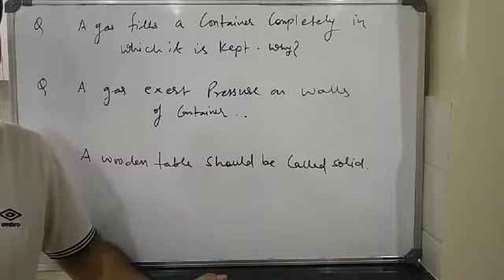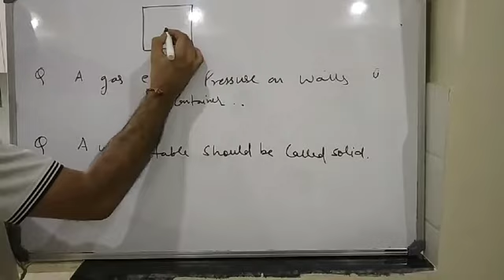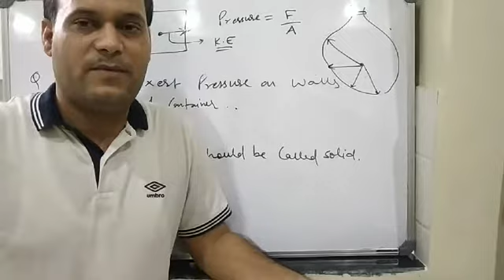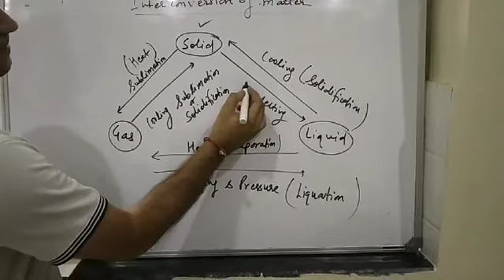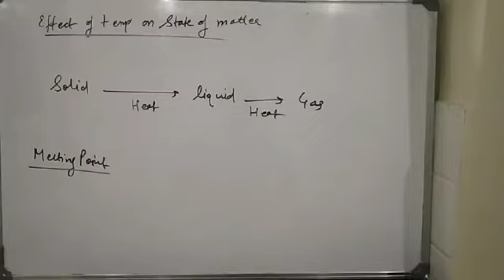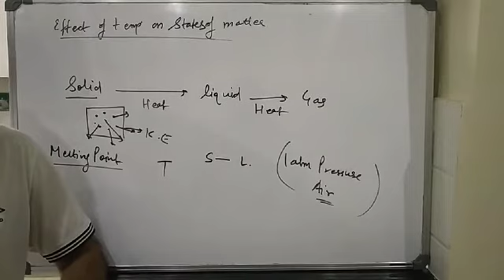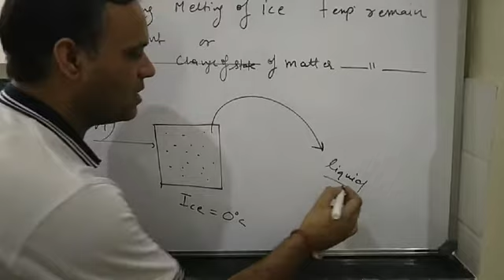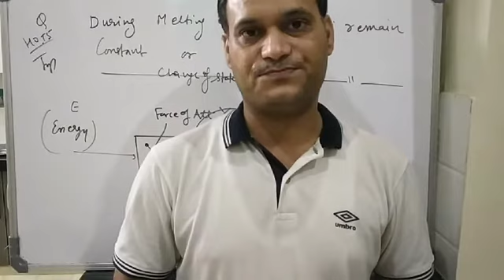Lesson 1 class 9 lecture 4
Interconversion of states of matter